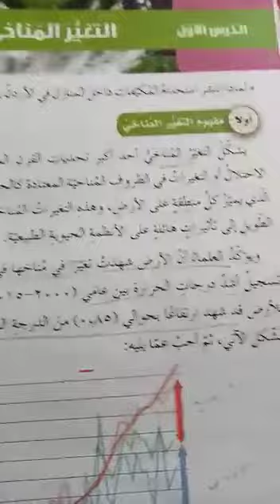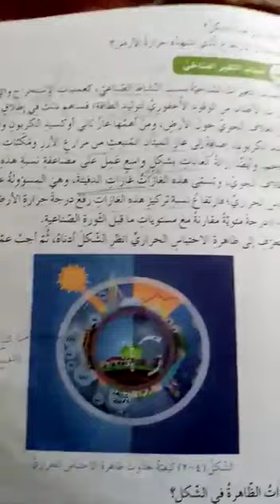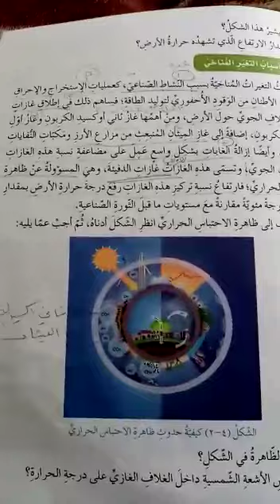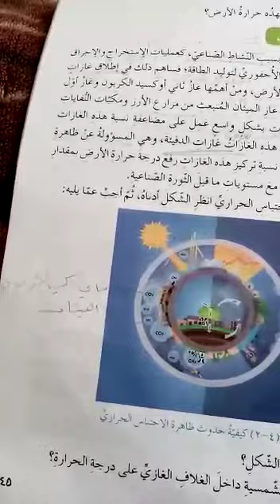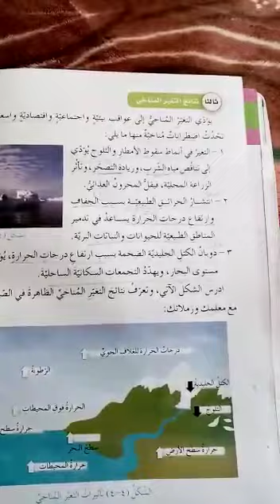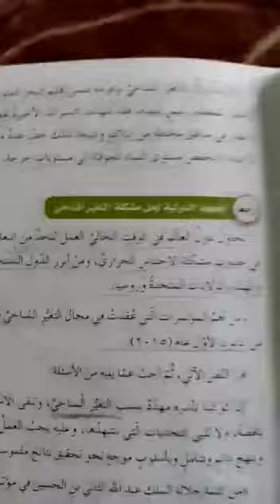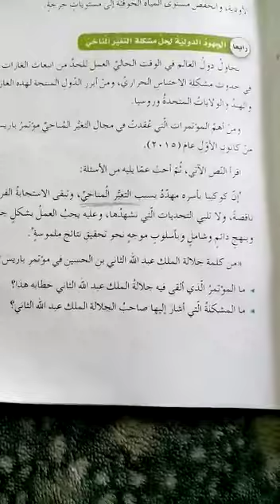الصف السابع _الجغرافيا_التغير المناخي